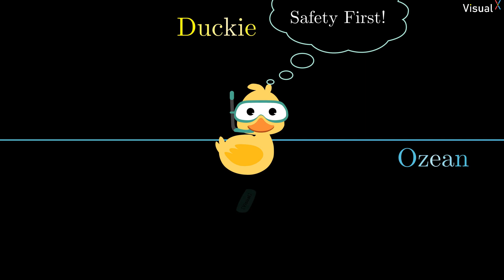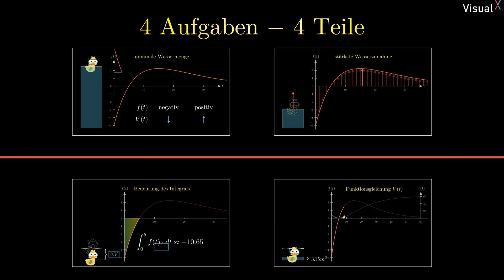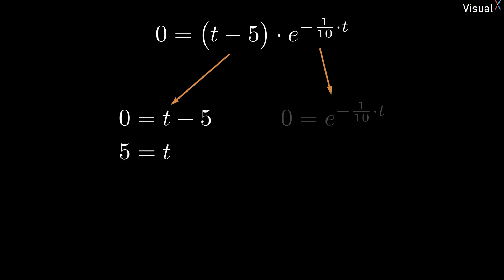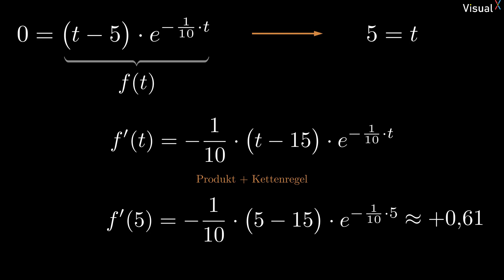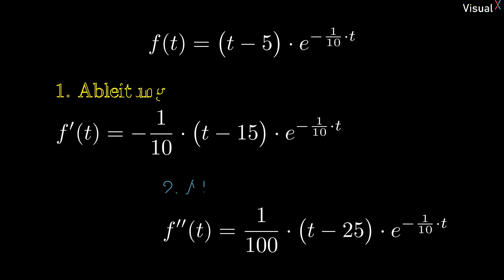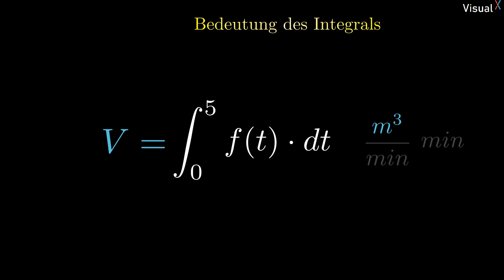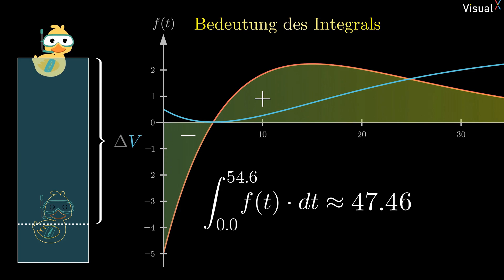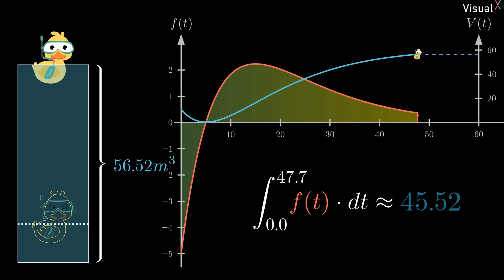Rekonstruktion von Beständen - Eine Ente im Swimminpool | Visual X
Die Änderung des Wasservolumens in einem Swimmingpool wird durch eine Zuflussrate beschrieben. Duckie, eine emotionale Ente nimmt auf der Wasseroberfläche platz und lässt sich entsprechend der Zuflussrate im Pool nach oben oder unten treiben.

Im Video animiere ich diese Situation und kläre gemeinsam mit dir`und Duckie Fragen rund um die Rekonstruktion des Bestandes - Wie erhält man aus der Zuflussrate das Volumen V im Pool?

00:00 Intro
02:48 minimale Wassermenge
08:36 stärkste Wasserzunahme
10:40 Bedeutung des Integrals
13:49 Funktionsgleichung fürs Volumen
15:55 Outro

Du weißt nicht nicht, warum man mit dem Flächeninhalt unter der Änderungsrate den Bestand wiederherstellen kann? Hier gibts das perfekt für dich aufbereitet: